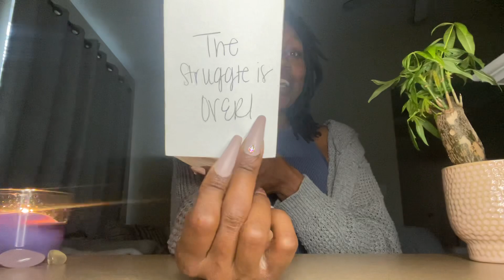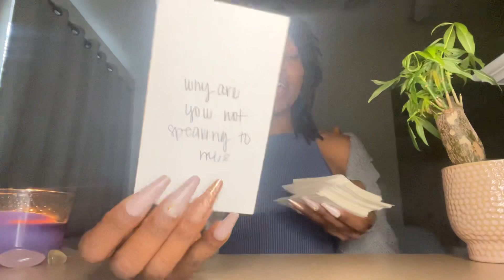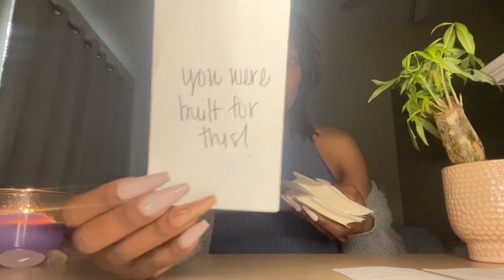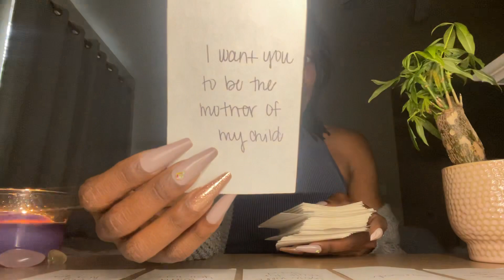✨REALIZING THEY MADE THE WRONG DECISION HURTING YOU 👀 THEY SLEPT ON U BUT THE WIDE AWAKE NOW 😂